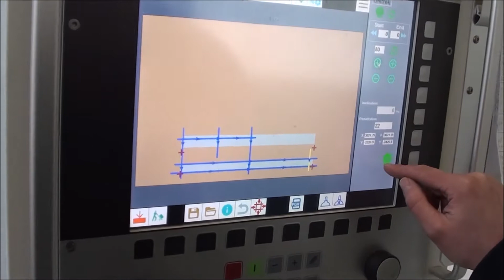VIEK-Machines DONATONI ECHOTWIN 5 AXE BRIDGECUTTING VACUUM MOVE STONE CUTTING CNC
A full automatic 5-axes Bridge cutting machine with 2 interchanging tables. The tables have a hydraulic tilting system to load fast and save all kind of stone slabs.